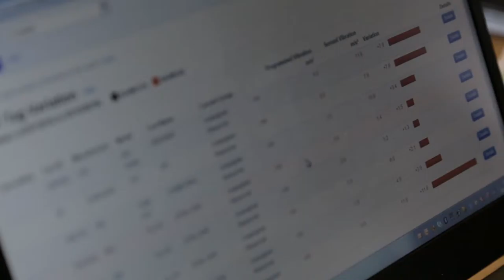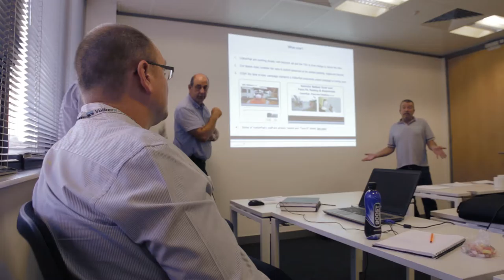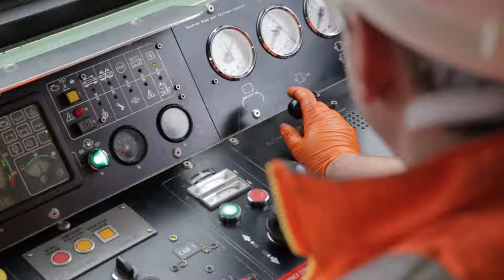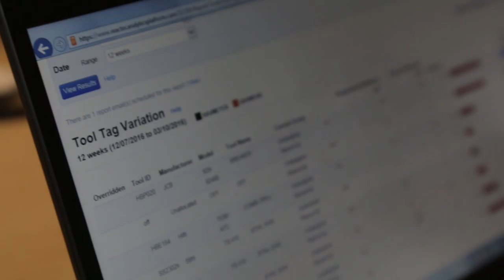VolkerRail Supervisor Programme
VolkerRail believe providing staff with opportunities to develop and learn, through in-house training, is crucial to ensuring a strong, knowledgeable workforce and in a move new to the industry, has developed a programme which empowers supervisors to develop and implement new ways of improving the businesses health and safety performance and the safety of those on site.